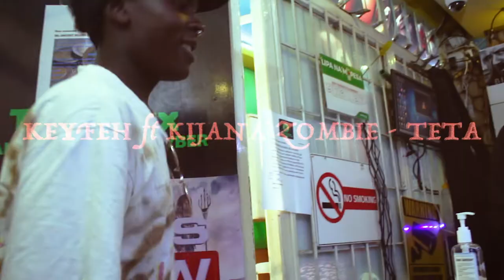Keyfeh ft Kijana Zombie - Teta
from Limuru with big dreams..these young Brothers take a leap in the music industry.